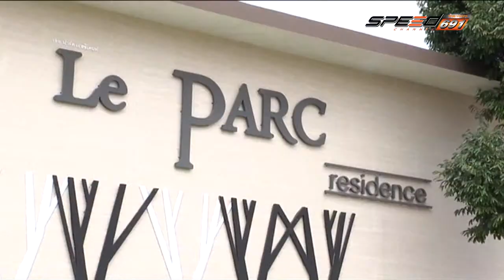Biniki News 19 ก.ย. 58